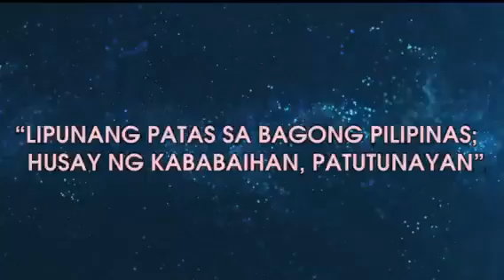NATIONAL WOMEN'S MONTH 2024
Bilang pakikiisa  ng Pambansang Pulisya sa taunang selebrasyon ng "NATIONAL WOMEN'S MONTH" sa bansa na may temang: “Lipunang Patas Sa Bagong Pilipinas; Husay Ng Kababaihan, Patutunayan”, ang Pambansang Pulisya sa pangunguna ni POLICE GENERAL BENJAMIN CASUGA ACORDA JR., ay nagbibigay pagkilala sa mga babaeng pulis sa kanilang kakayahan at kontribusyon sa pagpapanatili ng kapayapaan at kaayusan sa lipunan. kabilang na rito ang pagtataguyod at pagbibigay proteksyon sa karapatan ng mga kababaihan at mga kabataan.